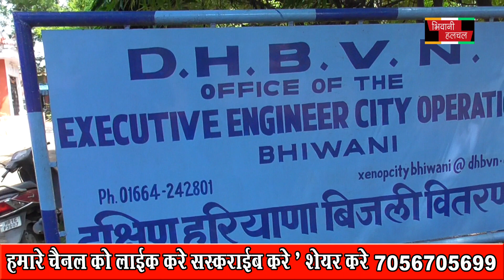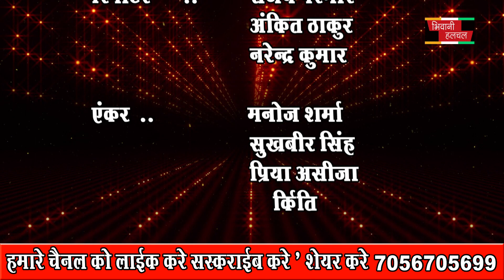06 OCt 2021 NEWS BHIWANIHALCHAL NEWS CHANNAL